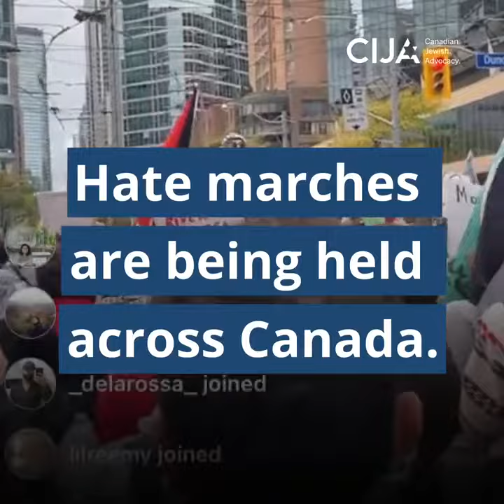Rallies in support of Hamas terrorists are being held throughout Canada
It's highly concerning to see so many people supporting terrorism in our country within the Muslim community and the radical Left.

This needs to be said: diversity is not ALWAYS our strength. We need a common set of basic values, otherwise we're no longer a nation.